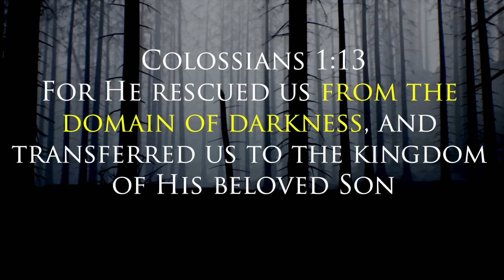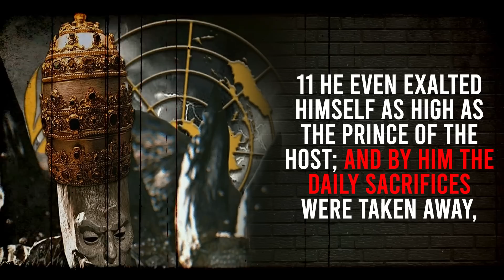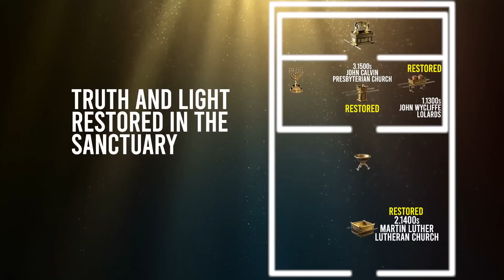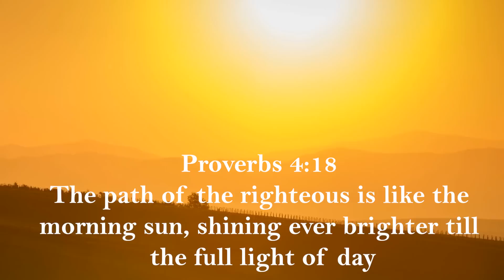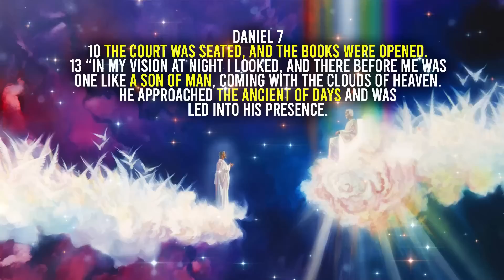PRAY!! THAT THIS DOES NOT HAPPEN! HERE IS THE FULL STORY!